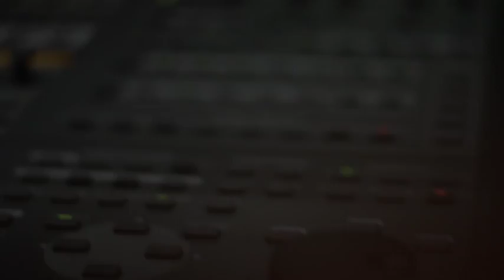Joshua Rogers Promotional Trailer - "His Journey"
This is the promotional EPK for Music World Gospel recording artist, Joshua Rogers. The 19 year old sensation, is the only male winner of BET's Sunday Best and his debut and sophomore albums have debut #1 and #2, respectively on the Gospel Billboard Charts to date.

and also pick up his new album, Unconditional,